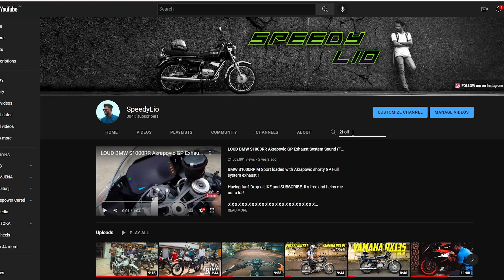Should You Buy 2 Stroke in 2022? | 2 Stroke Ban Reality | YAMAHA, SUZUKI, HONDA, KAWASAKI etc.🔥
The Yamaha RX100 was the go-to bike for two-wheeler enthusiasts back in the 80’s and early-90s. Back then, the Yamaha RX100 not only set a benchmark for two-stroke motorcycles but also single-handedly changed people’s perspective towards motorcycling.

The Yamaha RX100 was launched in November 1985 and the company kept manufacturing it until March 1996. The government’s decision to pull the plug on all two-stroke motorcycles ended of the Yamaha RX100's reign in India. But the success story carries on even today

The RX100 was the result of Yamaha going back to the drawing room after the RD350 failed to light up the market. But even Yamaha couldn’t have anticipated the outcome of their radical approach, making the Yamaha RX100 the legend it is today. The best example of this is that enthusiasts are still willing to handover hefty amounts of money in order to own a well-maintained example of the RX100.

The Yamaha RX100 was powered by an air-cooled, 98cc, single-cylinder, two-stroke motor that produced 11PS @ 7500rpm. Power was sent to the rear wheel via a 4-speed gearbox. The company also claimed a 0-60kmph time of 7.5 seconds. Furthermore, the Yamaha RX100 was not only reliable but affordable as well, making it accessible to many. The performance and reliability factor made it a winner in the eyes of enthusiasts. In fact, the Yamaha RX100 became one of India’s best-selling two-stroke machines, until it was replaced with the RX-G.

The part that makes us spring with joy are the rumours of Yamaha reviving the RX100, but with a four-stroke engine instead. However, our excitement levels have dimmed down as there has been no official confirmation from Yamaha as of yet. So, till we get a solid confirmation on its comeback, we can only wait and anticipate that the RX100 will once again revolutionise the Indian two-wheeler commuter segment. TVS Victor now competes with Yamaha RX